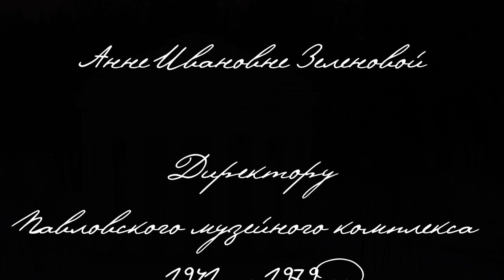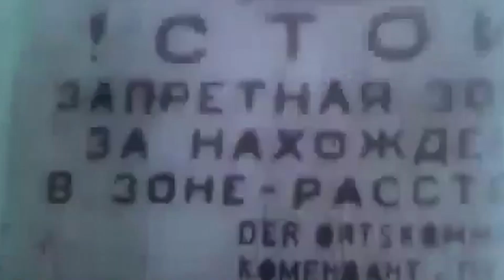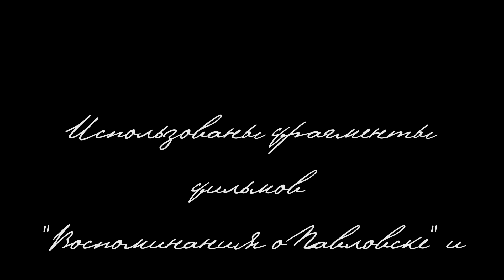Павловск Возрождение. Посвящение Анне Зеленовой. Наши культурные ценности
Возрождение Дворца и Парка Павловска после его разрушения фашистами было практически невозможно. Анне Ивановне Зеленовой - директору Павловского музейного комплекса с 1941 по 1979 год, удалось убедить власть в возможности и необходимости возрождения памятника, добиться выделения необходимых средств для спасения культурных ценностей Павловска, собрать уникальную команду реставраторов и возродить Павловские Дворец и Парк в первозданном виде. Возрождение не было отстройкой заново - это была кропотливая бережная реставрация.
Этот ролик снят уроженцем Павловска в родном Павловском парке зимой 2015 года среди скульптур "Двенадцати дорожек". Музыка второй части концерта "Зима" из цикла "Времена Года" Антонио Вивальди исполнена на вершине горы "Трон" Павловского парка. В записи звучит оркестр электрогитар. Добиться достойного Павловска звучания нетрадиционных инструментов оказалось так непросто, что только с третьей попытки и только через три года после возникновения замысла автор получил результат, который решился опубликовать.
Посвящено Анне Зеленовой: героине, благодаря которой ценности нашей культуры, все то, на чем воспитываются души следующих поколений живут и будут жить дальше.
Камера Владимир Сазонов, съемка скульптур 12 дорожек, видов Павловского Парка, монтаж, исполнение и запись музыки, транскрипция музыки А. Вивальди для оркестра гитар - Дмитрий Соколов.
Использованы фрагменты фильмов "Воспоминания о Павловске" и "Павловск".
Фрагмент записи
Felix Ayo и Orquesta De Camara De Berlin
A. Vivaldi Las Cuatro Estaciones